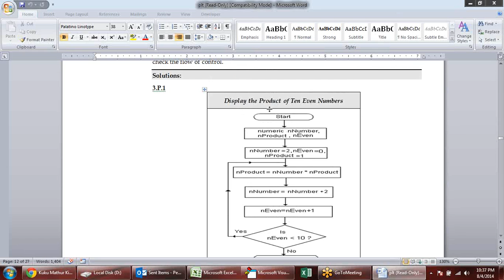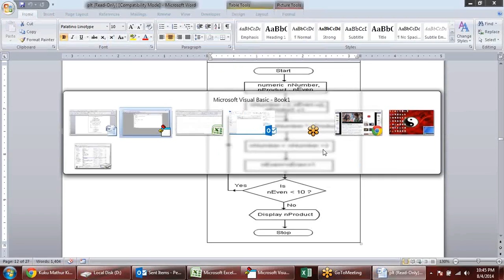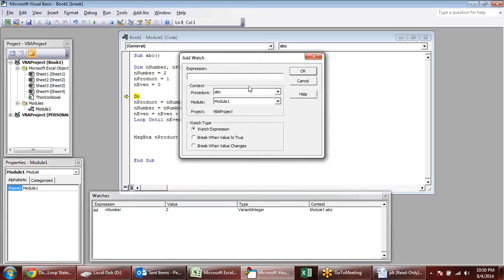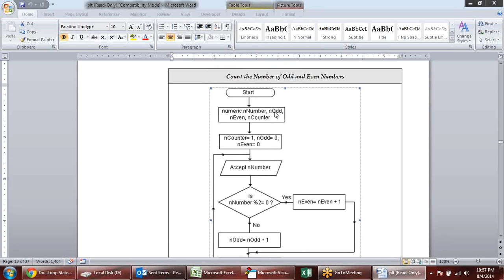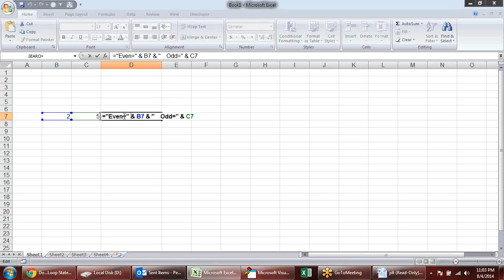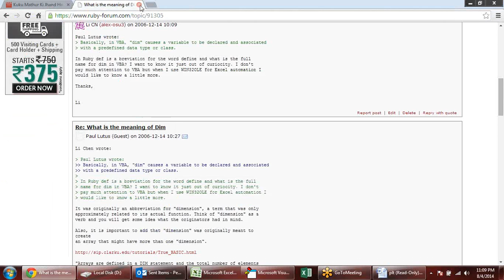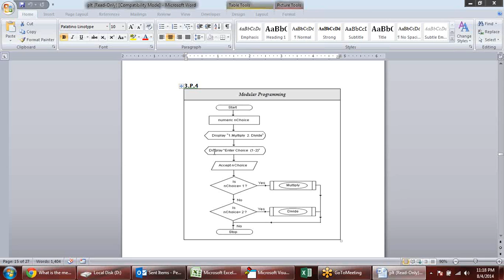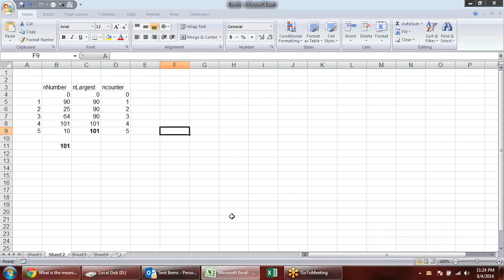Microsoft Excel Training